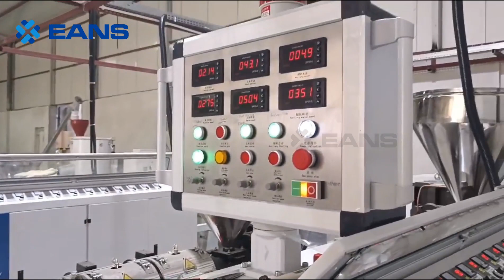PS Louvers Panel Production Line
Decorative Polystyrene PS fluted louvers wall panel extrusion machine from Zhangjiagang Eans Machinery Co., Ltd.